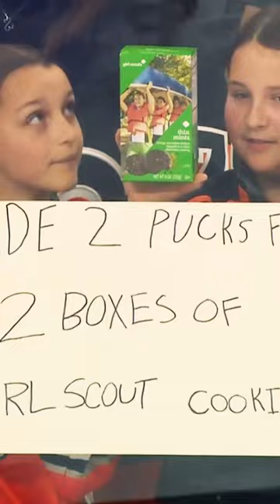Key to NHL swag? Cookies! 🍪🍪🍪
Easiest way to a hockey players heart is to give them cookies, obviously! Everybody loves cookies!

Feeling social?